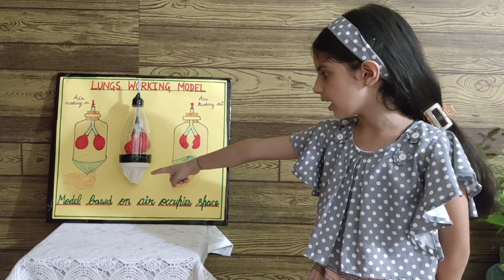Model Based on Characteristics of air | Lungs Working Model | Environmental Science Project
In my Channel, I like to share my day to day activities, kids fun and learning activities.

Respiratory System Model School Science Project Easy Lungs Working Model for Kids Human Respiratory System Working Model of Lungs How do Lungs Work In Our Body Model Based on Characteristics of air Lungs Working Model Environmental Science Project with Explanation Bhavan Vidyalaya Panchkula